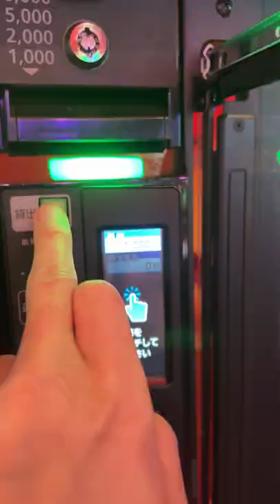メントスウォーター中に、ペカらせて戻ってきます【ジャグラー】